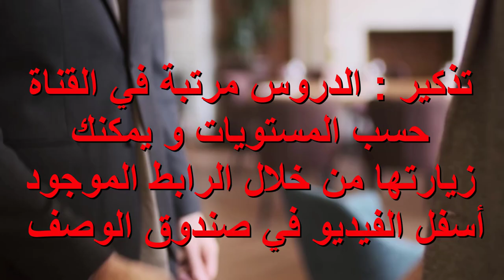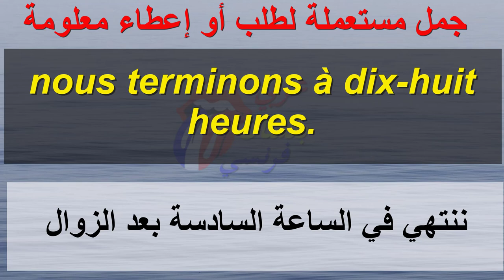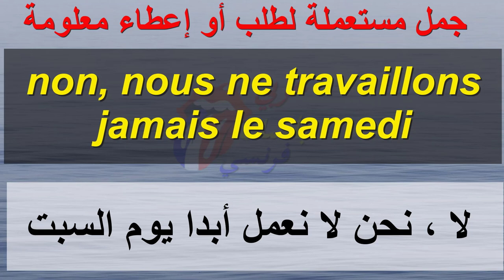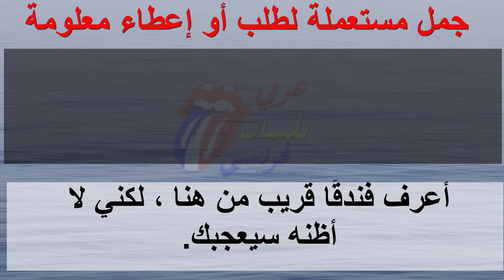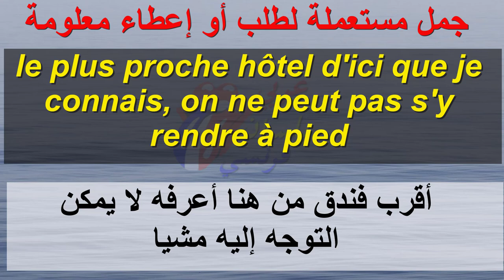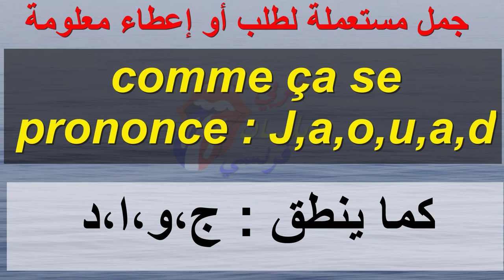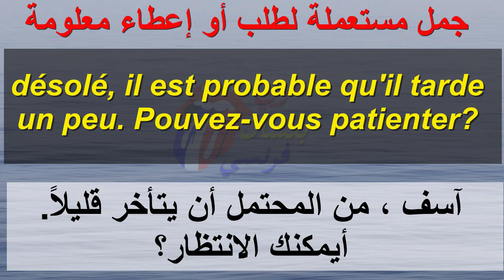comment demander et donner des informations تعلم الفرنسية : كيف تطلب أو تعطي معلومات بالفرنسية 2